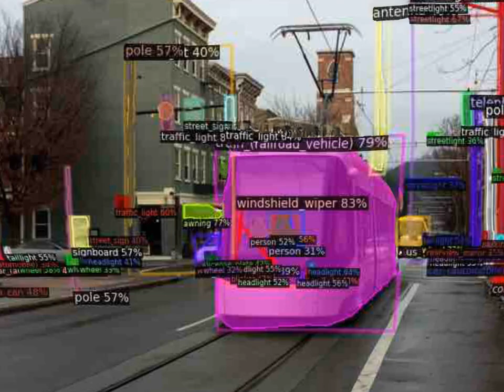out k67kjlB dolly zoom-in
8.8.22 dolly zoom-in variant of the "out k67kjlB" video, the first one of the four variants of it (the "circle" one being third).